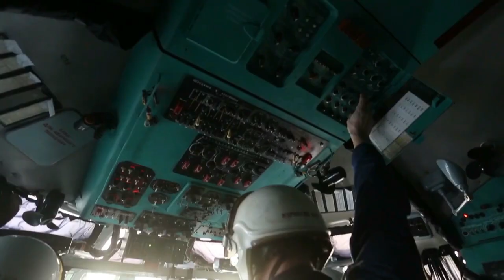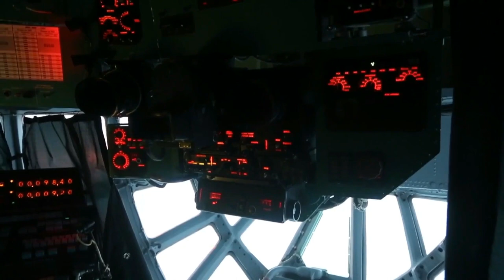Russian long range bombers air refueling at night (music video)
Song: Songs To Your Eyes - Perseus